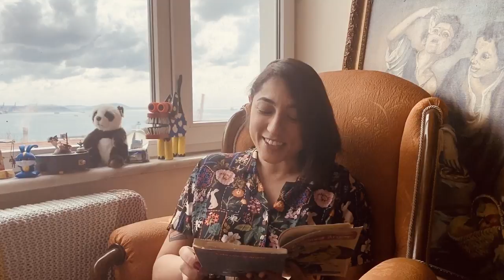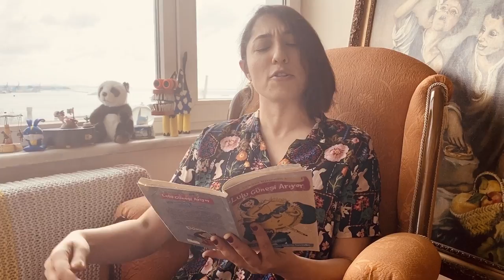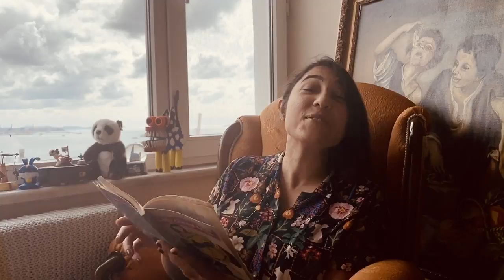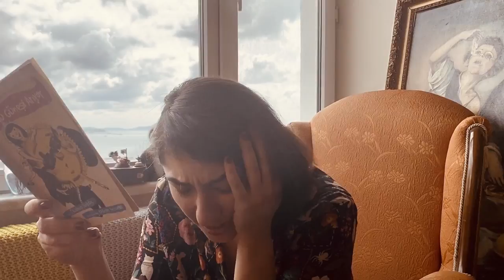Kalben - Lulu Güneşi Arıyor - Birinci Bölüm - Sesli Masal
İlk çocuk kitabım Lulu Güneşi Arıyor'u yeniden basmamızı bekleyen ve soran herkese, bu zamanlarda ufak da olsa hediye vermek ve sevgi göndermek için buradan okumaya karar verdim. Dilerim hoşunuza gider.